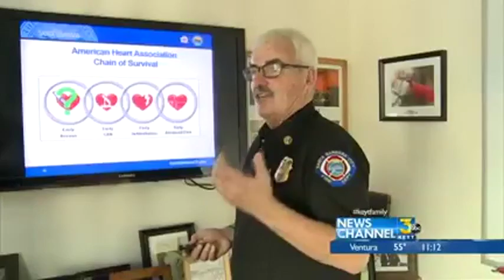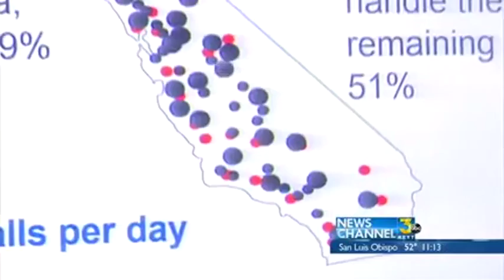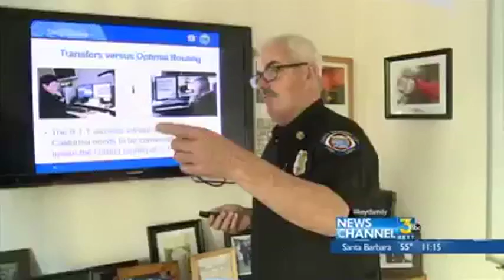911 Fatal Flaw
Who has a better system for identifying and processing mobile phone calls? The 9-1-1 emergency system or Domino's Pizza? If you said Domino's you're right.